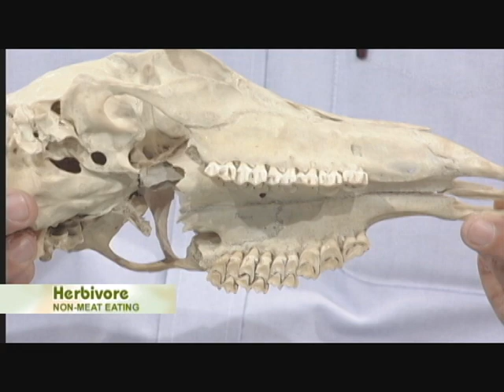Nature Notes Skull of White-tailed Deer (Herbivore)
Naturalist Rudy Mancke shows the skull of a White-Tailed Deer.